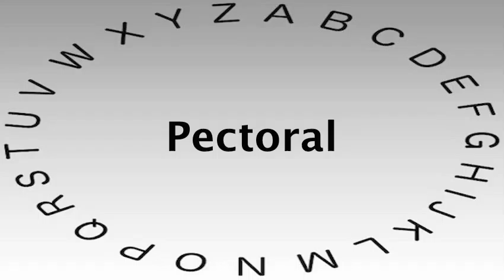SAT Vocabulary Words and Definitions — Pectoral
This video shows you how to say or pronounce Pectoral and gives the definition of Pectoral.

What's your definition of Pectoral?